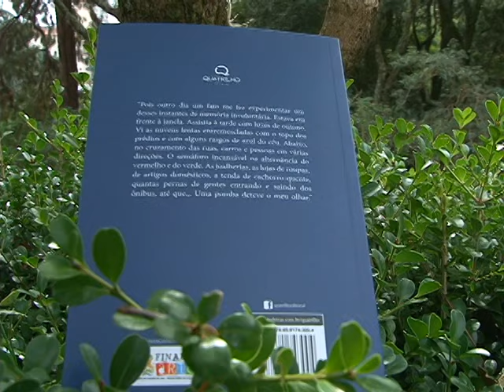Livro Fagulhas é lançado em Caxias do Sul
Foi lançado no último sábado o livro de crônicas Fagulhas. confira um pouco sobre a história de criação desta obra.